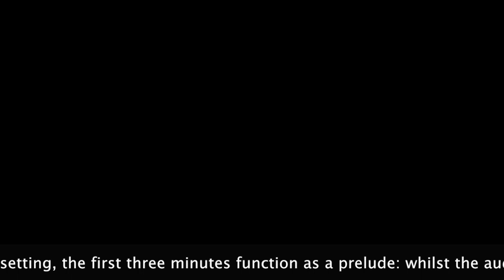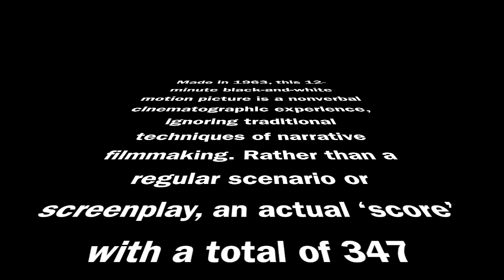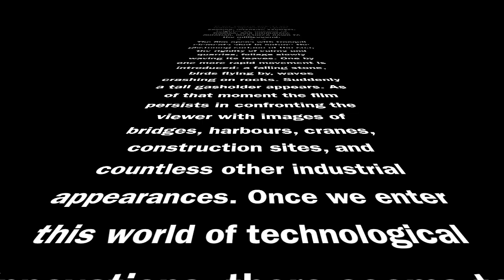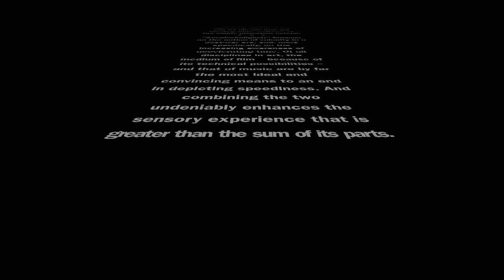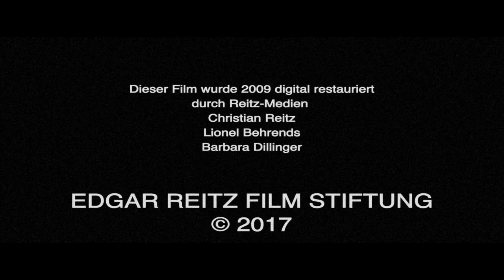Edgar Reitz & Richard Rijnvos: "Geschwindigkeit" (Velocity)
Richard Rijnvos: "Geschwindigkeit"
with or without the 1963 short film of the same name by Edgar Reitz
15 minutes | no.52

This video offers a copyright protected viewing of "Geschwindigkeit" (Velocity) by Edgar Reitz. More specifically, it concerns the 2017 remake with an original score by Richard Rijnvos. In a concert performance setting, the first three minutes function as a prelude: whilst the audience observes the big band playing live, the screen remains black. In this Youtube clip however, the viewer is presented with an introduction by the composer instead.

video reproduced with kind permission from Reitz-Medien of the Edgard Reitz Foundation Mainz

live recording of the first performance:
31 December 2017
BIMHUIS, Amsterdam (Netherlands)
David Kweksilber Big Band
Richard Rijnvos (conductor)